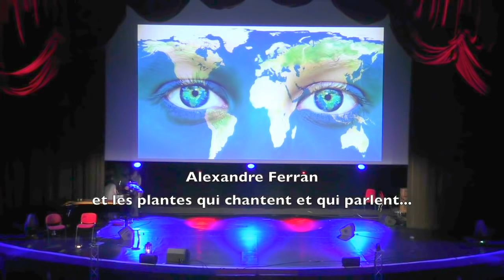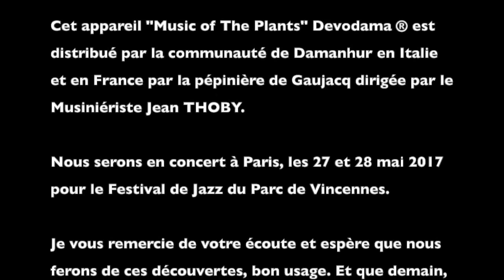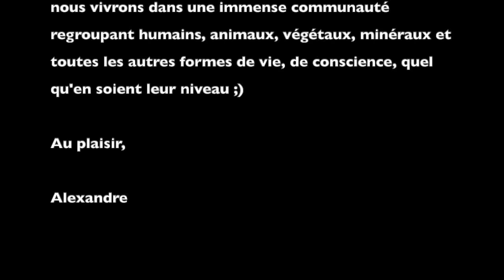Le Chant des Plantes Grand Rex 2015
• 0:11 • 1ere partie explications jusqu'à 8:48 • Méditation silencieuse •
• 14:33 • 2nde partie,  fin des explications et paroles des plantes

Vidéo du concert de plantes qui a eu lieu au Grand Rex pour les 24 heures de la Méditation pour la Terre.  Avec à la fin du concert, la parole de sagesse des plantes pour cette occasion spéciale.